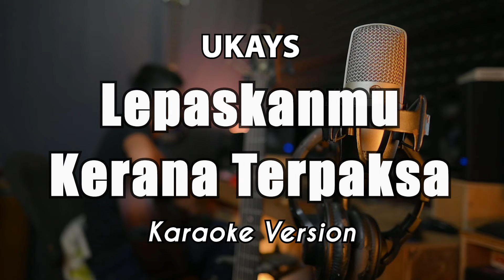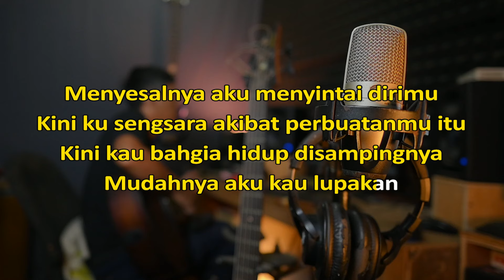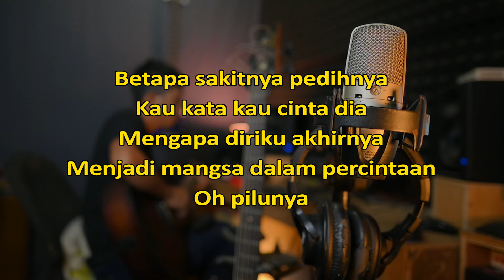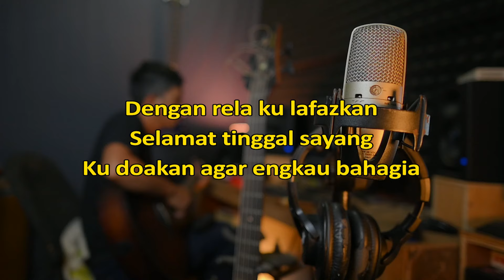Lepaskanmu Kerana Terpaksa - Ukays Karaoke Malaysia Nada Pria By Rubina Musik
Judul : Lepaskanmu Kerana Terpaksa
Dipopulerkan Oleh : Ukays
Songwriter : Amy Ukays
Lirik : Amy Ukays

LIRIK

Tak Dapat ku lupakan kenangan silam
Susah dan senang kita harungi berdua
Bersumpah setia hidup mati bersama
Sehingga ke penghujungnya
Tergamak engkau meninggalkan diriku
Disaat aku memerlukan kasih sayangmu
Kini aku sendiri meneruskan hidup ini
Bersama hati yang telah kau lukai
Menyesalnya aku menyintai dirimu
Kini ku sengsara akibat perbuatanmu itu
Kini kau bahgia hidup disampingnya
Mudahnya aku kau lupakan
Betapa sakitnya pedihnya
Kau kata kau cinta dia
Mengapa diriku akhirnya
Menjadi mangsa dalam percintaan
Oh pilunya
Terpaksalah aku sendiri
Mengundurkan diri demi
Keluargamu mengharapkan
Agar ku berlalu pergi
Untuk sidia pilihan hatimu
Dengan rela ku lafazkan
Selamat tinggal sayang
Ku doakan agar engkau bahagia
Betapa sakitnya pedihnya
Mengapa diriku akhirnya
Oh pilunya
Terpaksalah aku sendiri
Mengundurkan diri demi
Keluargamu mengharapkan